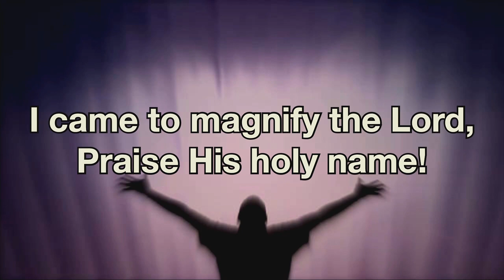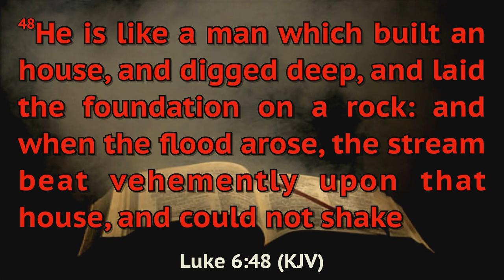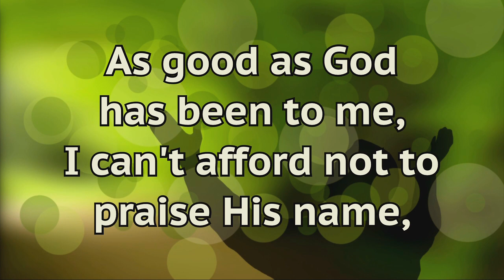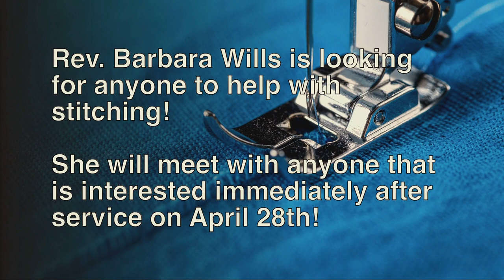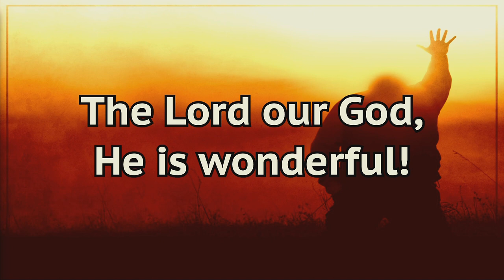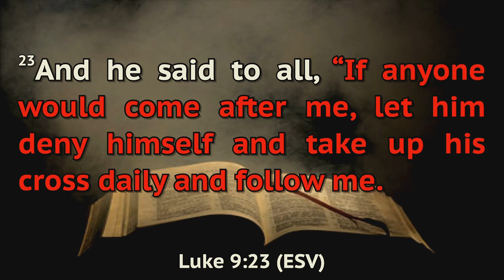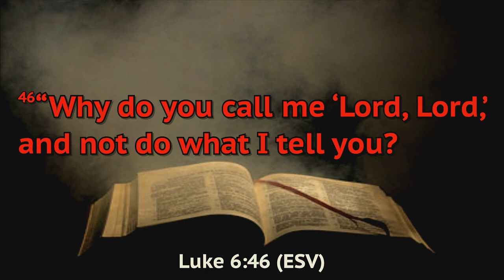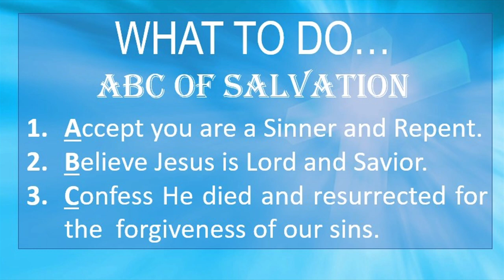OMBC - Discipleship Requires Lordship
Old Macedonia Baptist Church
God's Word delivered by Pastor Leonard O. Griffin

J.J. Hairston & Youthful Praise
MNRK Music Group
On behalf of: Intersound